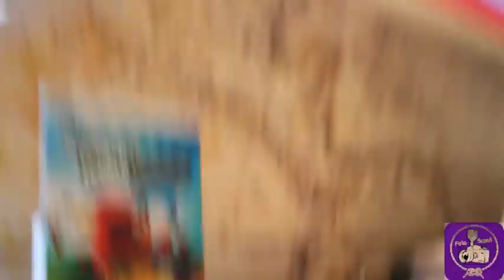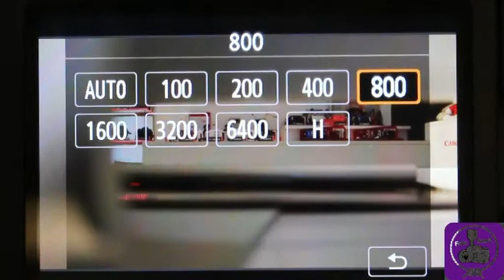EOS MOVIE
การปรับตั้งกล้องEOS เพื่อถ่ายวีดีโอก่อนบันทึกภาพเรื่องราว